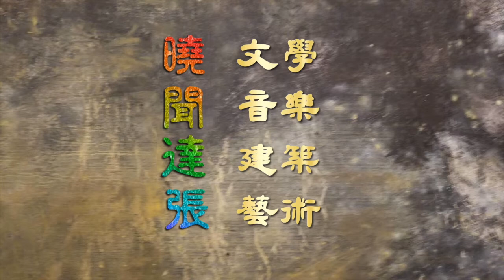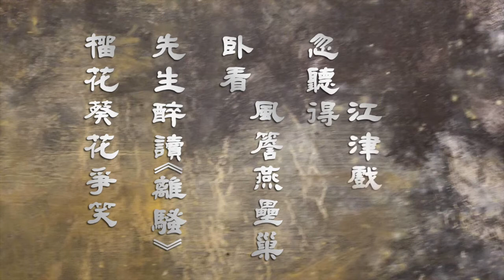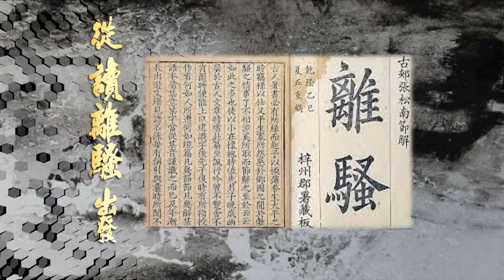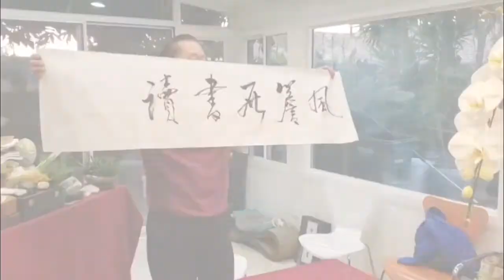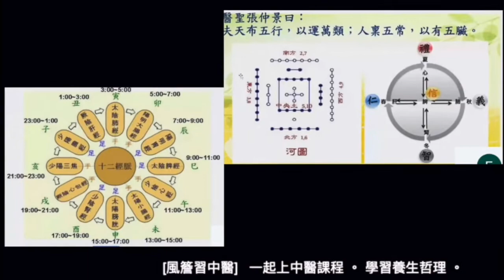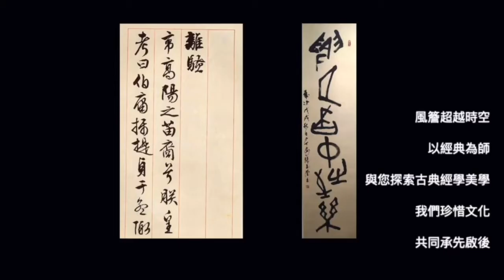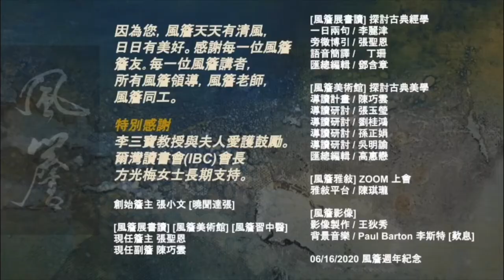綠園有約 - 風簷雅敘- 曉聞達張 : 文學, 音樂, 藝術- 訪談藝術人張小文 （下集）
曉聞達張、張小文， 1981級， 以文學、音樂、建築、藝術為生命的主軸，以愛建構「風簷展書讀」， 帶領各地朋友進入藝術的殿堂。文化、是我們靈魂的故鄉；鄉親們、一起來體驗分享！

訪談主持錄影: 酈如丘
影片剪輯: 徐美玲

*有興趣報名影音培訓班的校友們, 請關注ABAF網站

*請大家支持光復樓古蹟修復工程, 欲知捐款手續, 請看

*為增進全美北一女校友的連結與互動，並協助校友在美國深耕發展，我們正積極建立在美校友的人脈網。請填寫全美校友人脈網問卷表

贊助ABAF請利用以下PayPal連結,    [一天一杯飲料錢, 支持北一女向前]